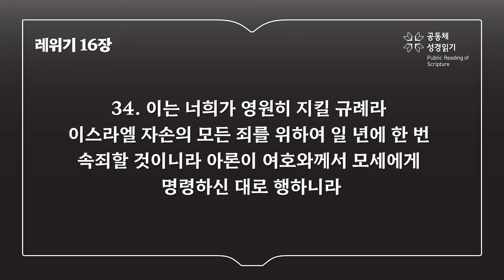레위기 16장 (개역개정)